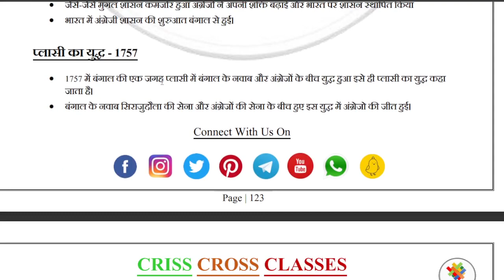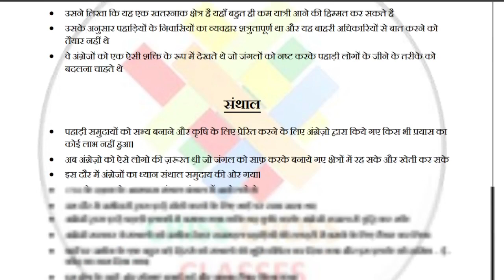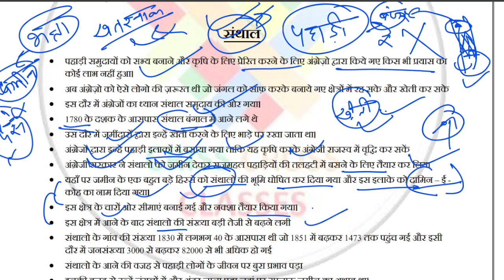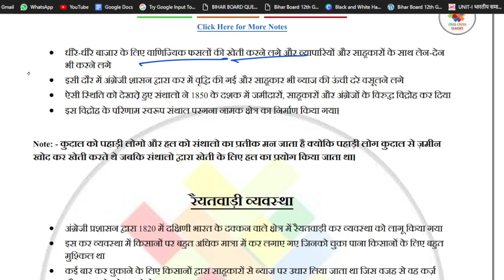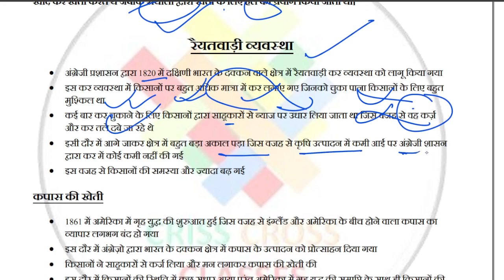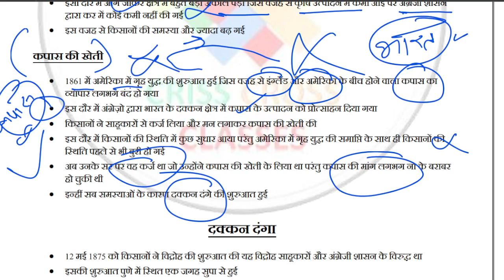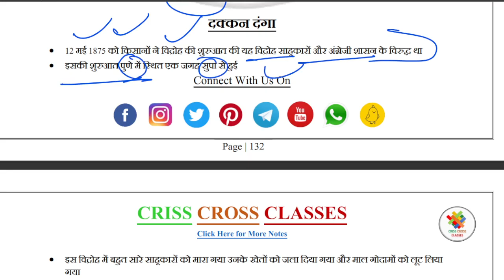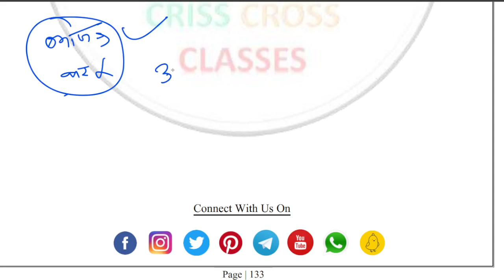12th उपनिवेशवाद और देहात | Part 2 | (Colonialism and The Countryside) Chapter 10 | By Rohit Sir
इस वीडियो में कक्षा 12 इतिहास के उपनिवेशवाद और देहात का विस्तार से हिंदी में वर्णन किया गया है।
In this video, Detailed Explanation of Class 12 History  have been described in detail in Hindi.

For PDF Join Our WhatsApp/Telegram

For Political Science Class 12 Important Links

                     Important Playlists For LATEST SYLLABUS

Class 12 Political Science Book - 1 (समकालीन विश्व में राजनीति) ***LATEST SYLLABUS ***

Class 12 Political Science Book - 2 (स्वतंत्र भारत में राजनीति) ***LATEST SYLLABUS ***